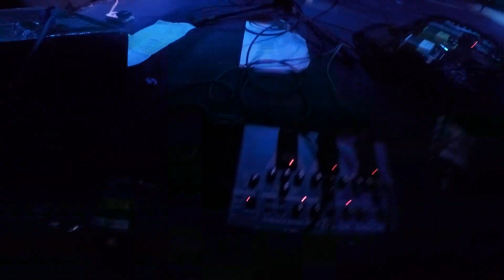TUNKIO live @ Vastavirta-klubi, Tampere (Full Show) [GOREGRIND]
RAW GRINDCORE FROM JYVÄSKYLÄ, FINLAND